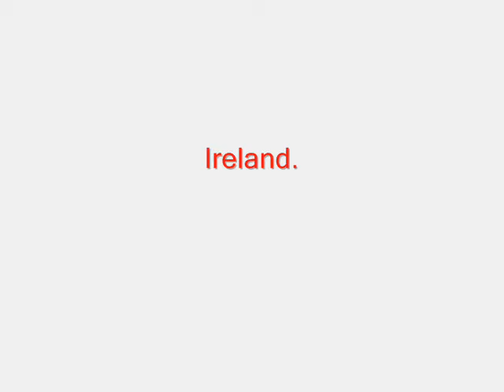Kealkil Property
Superb Quality recently-built home with views West over the hills on the outskirts of Kealkil village